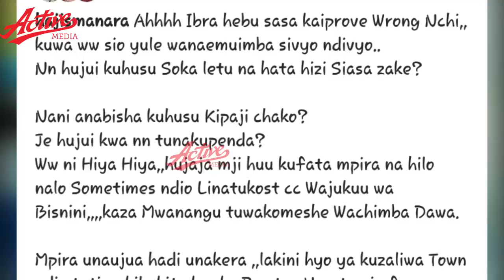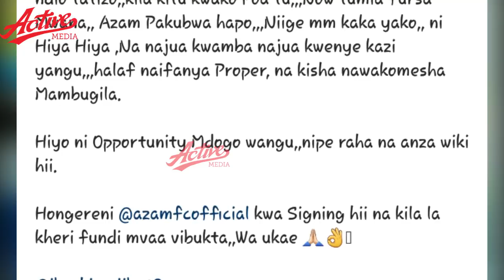HAJI MANARA AMCHANA IBRAHIM AJIB BAADA YA KUONDOKA SIMBA "Azam Pakubwa Hapo"